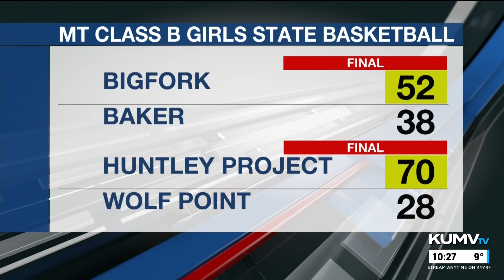KUMV 10PM Sportscast 3/09/2023